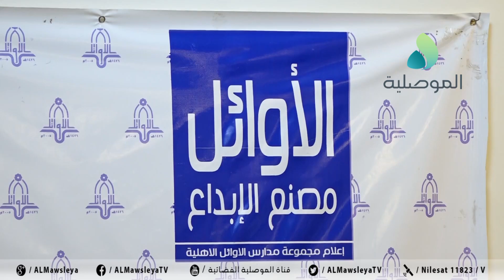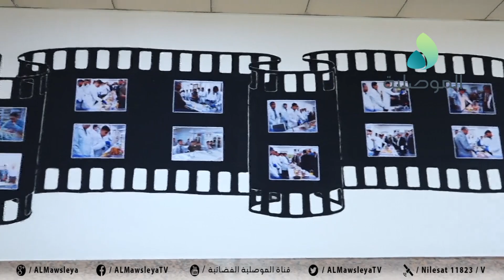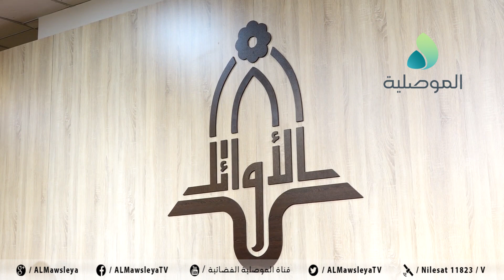النادي الأدبي لمجموعة مدارس الأوائل الأهلية يستضيف الأديب سالم محمد الغزولة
النادي الأدبي لمجموعة مدارس الأوائل الأهلية يستضيف الأديب سالم محمد الغزولة لحث الطلبة على آليات الكتابة الإبداعية